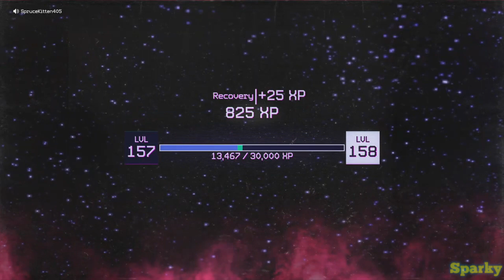my experience on Killer Klowns From Outer Space part 2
sorry this video is very long you don't have to watch all of it and i'm sorry for the sound being too loud and Doto also decided to play with me we also kinda did a tutorial on getting the portal trophy so i hope it helped and if you want us to do a stream let us know ^w^